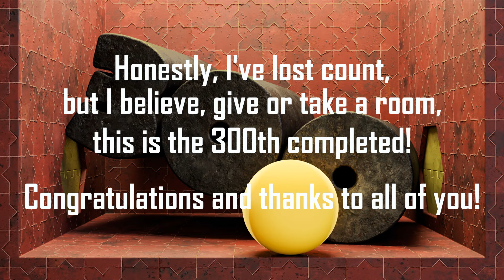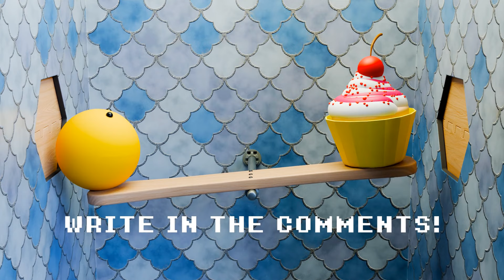Pac-man Boxed Adventure - PART 28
New episode, guys! A brand new and exciting adventure for our round hero! We're at the 28th episode, and in this video, we've reached 300 completed levels!

Hooray! Hooray! Thanks to all of you for your continuous enthusiasm, but I must remind you, don't abandon Pac-man just now when he needs your help once again!
Suggest some brilliant ideas in the comments to help him out of that dangerous situation he's in! Pac-man craves the cupcake, but how can he get it? He certainly doesn't want to fall into the abyss!

Happy start to the new year, keep watching my videos!
Big hugs and see you soon!

As always-- special thanks to my Patrons! 🧡
Stefano - SottoZen